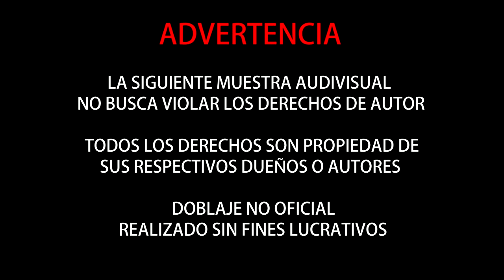Megaman ZX - Trailer [NDS] (Latino) [Doblaje No Oficial] by FDI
Ya saben si les Gusto el Video! LIKE - Favoritos - Comenta!
Eso ayuda mucho al canal Muchas gracias ;D!
Todos Los Derechos Son Pertenecientes A Su Respectivos Dueños o Autores.

Hola a todos! :D buen hoy por fin puedo mostrarles el Trailer del juego
Megaman ZX para la consola Nintendo DS en Español Latino!
y como Artista Invitada: la gran Hirose Takara!!!
interpretando la canción que presenta al juego!
EVOLUCIÓN [Innocence] (Latino)
No te lo pierdas!!

Quiero darles mil gracias a todos los que hicieron posible este video, siento que realmente he hecho buenos amigos! T__T en este mundo del fandub! ;D

General
Intro Info:
- Edición De Video: Dewis Chilon
- Mezcla Audio/Video: Stiven Cruz (CruzStiven)

- Cancion en Ingles: Innocence
- Cancion en Español: Evolución
- Adaptacion: Stiven Cruz (CruzStiven)
(No Fiel A La Original)

Trailer Info:
- Director: Stiven Cruz (CruzStiven)
- Casting: Stiven Cruz (CruzStiven)
- Edición De Audio/Video: Stiven Cruz (CruzStiven)
- Guión: Stiven Cruz (CruzStiven)